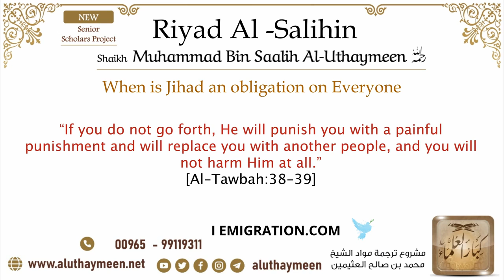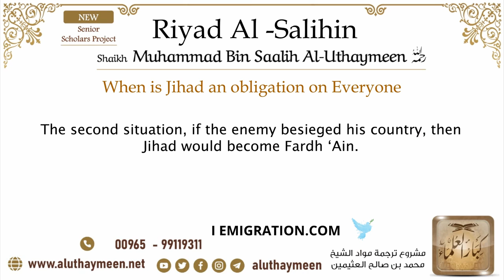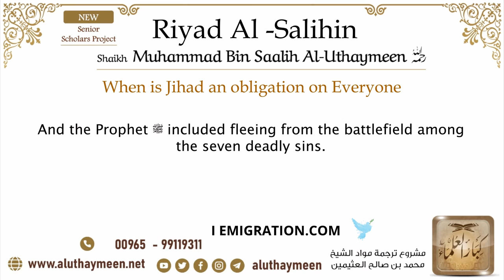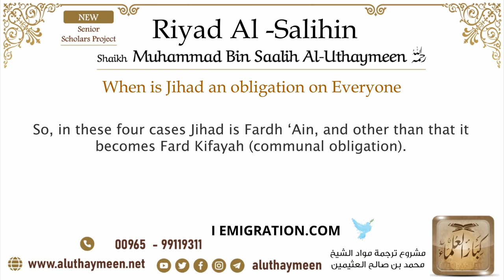21 When is Jihad an obligation on Everyone Imam Ibn Uthaymeen